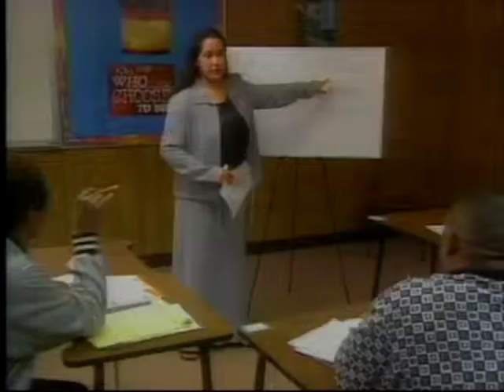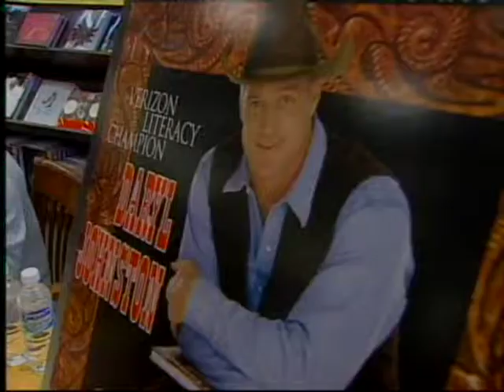Verizon Reads America's Literacy Champion v2